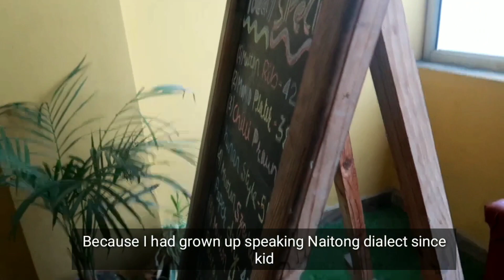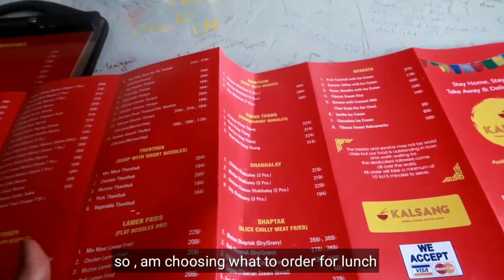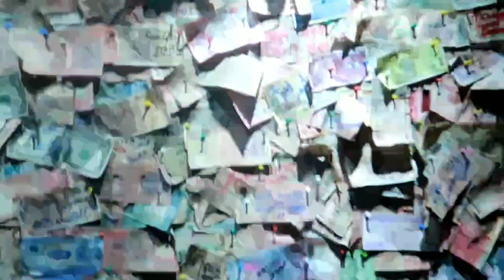Outing lunch in best restaurant Dehradun,Beautiful waterfall of valleys l Anok dialect with Eng sub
Hey guys ❤️
Here I am with another outing vlog..
Visited restaurant after long time at my favourite eating place ,kalsang restaurant.
Must visit if you are at Dehradun.